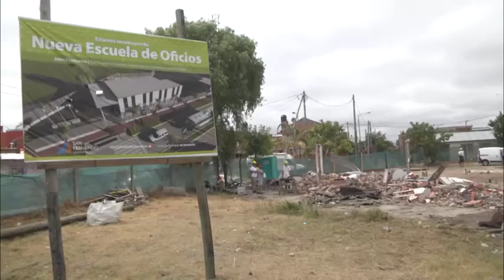Juan Andreotti recorrió la obra de la nueva Escuela Municipal de Oficios en el barrio San Jorge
El Intendente de San Fernando supervisó la construcción de la nueva Escuela de Oficios especializada en albañilería, plomería, soldadura, placas de yeso, gasista y más cursos. “Es muy importante para el Municipio tener esta escuela porque será un complemento del futuro Parque Industrial, la idea es trabajar en conjunto con las empresas sanfernandinas y brindar una rápida salida laboral”, dijo Andreotti.
El Intendente de San Fernando Juan Andreotti recorrió junto a la Secretaria de Desarrollo Social, Educación y Medio Ambiente, Eva Andreotti; la Subsecretaria de Obras Públicas, Cecilia Tucat y Consejeros Escolares y la obra de la nueva Escuela de Oficios ubicada en Ruta 202 y Maipú. Allí se dictarán cursos que faciliten rápida salida laboral como albañilería, plomería, soldadura, placas de yeso, gasista y más.

“Comenzó la construcción de la Escuela de Oficios, que es muy importante para el Municipio porque además será un complemento del futuro Parque Industrial, la idea es trabajar en conjunto con las empresas. En el Parque Industrial vamos a tener 130 pymes y es importante ver qué necesitan para que capacitemos a los vecinos y brindar una rápida salida laboral”, explicó el Jefe Comunal.

Asimismo, Juan Andreotti remarcó: “En este momento tan difícil que estamos transitando por la pandemia, la capacitación para la búsqueda laboral es fundamental. En este lugar vamos a dar un muy buen servicio con salida laboral para todos los vecinos y vecinas de San Fernando”.

Por su parte, la Secretaria de Desarrollo Social, Educación y Medio Ambiente, Eva Andreotti, sostuvo: “Este año hacemos una gran apuesta a la educación, no solo con el Programa ´Ayuda a Escuelas Provinciales´, donde se van a arreglar 7 escuelas, sino que vamos a tener una nueva Escuela de Oficios. También contamos con otro centro de formación profesional donde se dictan talleres de cocina y complementando con el Centro Universitario Municipal. Creemos que el futuro es la educación y la capacitación de nuestros vecinos”.

A su vez, la Subsecretaria de Obras Públicas, Cecilia Tucat, brindó detalles técnicos de la obra: “La nueva Escuela de Oficios contará con 300 mts2 cubiertos, el diseño es de tipo industrial con estructuras metálicas, cerramientos en chapa y resistentes pisos de hormigón. Tendrá un pañol para tener acceso directo al acopio de materiales, núcleos sanitarios, sector administrativo y un espacio verde para trabajar huertas. Va a contar con 4 aulas y talleres con buena iluminación natural y una importante instalación eléctrica”.

Cabe destacar que el Municipio de San Fernando trabaja intensamente tanto en la educación formal como en la no formal, como política de apoyo y de igualdad de oportunidades. En esta línea se inscribe la primera Escuela de Oficios ubicada en Sarratea 701, que permite a los alumnos mayores de 18 años una salida laboral enfocada en el sector gastronómico, con una sólida instrucción por parte de profesores experimentados.

También participaron de la visita la Directora General de Gestión de Riesgo y Prevención Social, Laura Triador y consejeros escolares.